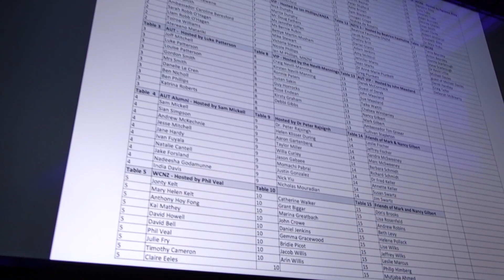Best of New Zealand meets Best of NYU feat. Taika Waititi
Vlog 64: Was able to join the squad and attend an event at the Water Club featuring the most Accomplished Kiwis (New Zealanders).

USA